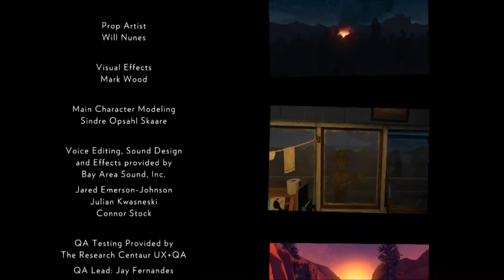Firewatch || Part 06 - Evacuation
Welcome to the sixth and final part of my Firewatch playthrough! Thank you for joining me as I complete my first full game and upload it to YouTube!